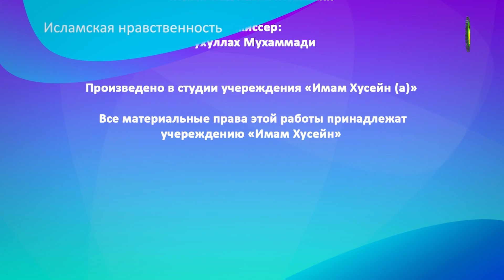28 Степени убежденности - Джейхун Мамедов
На данном уроке обсуждаются степени убежденности.